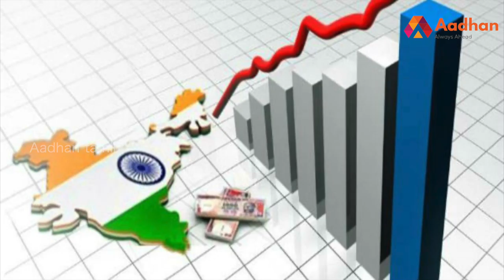இந்தியாவில் 12 கோடி பேர் வறுமைக்கு செல்வார்கள் | Arthur D Little Report | ஆதன் தமிழ்